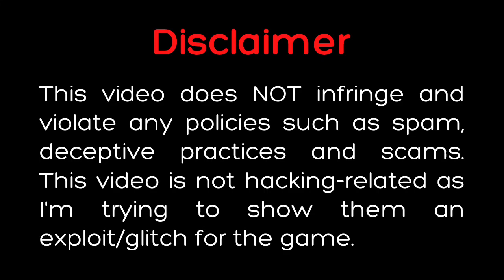Arceus x Script | Fe Nightmare Sans Script Showcase [Animation]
「Links」

©️tto Dream Tale ig •--• Ib: Dark_ReverseX
🖥️Game/Map: Recording

                                   -Other links-

MIKE8845